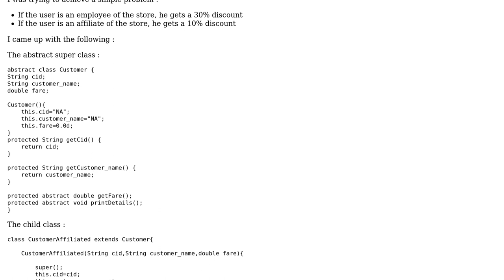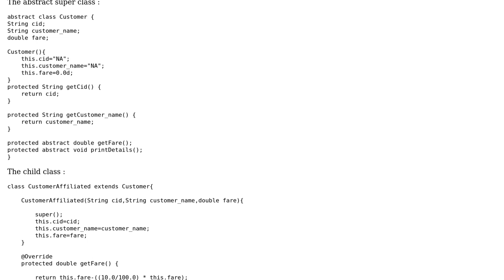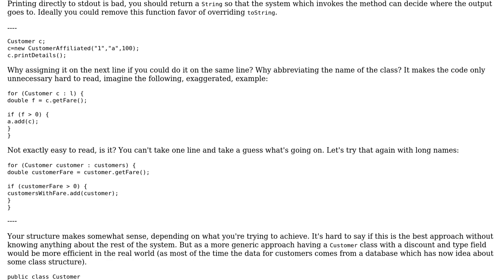Code Review: Polymorphic customer classes for employees and affiliates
With thanks & praise to God, and with thanks to the many people who have made this project possible! | Content (except music & images) licensed under CC BY-SA | Music | Images & others | With thanks to user joey rohan user Bobby user 200_success and the Stack Exchange Network Trademarks are property of their respective owners. You are responsible for your own actions.